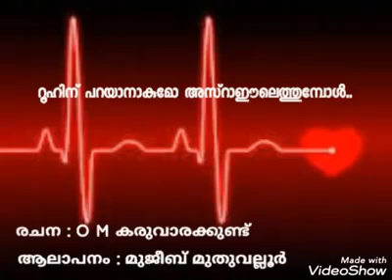Roohinu parayanakumo/റൂഹിന് പറയാനാകുമോ.. song /mujeeb muthuvallur